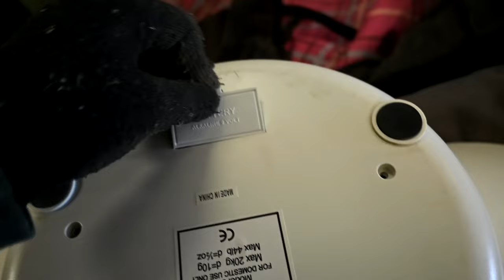Baby Goat Goes Outside For The First Time Ever!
DaybyDayVlogs
110 North Front Street - A3,
Suite #213
Belleville, Ontario, K8P 0A6
Canada